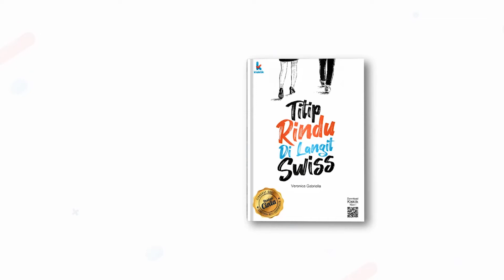ATIKAH KESAL KARENA SELALU KENA MARAH | TUKANG BUBUR NAIK HAJI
Rahmadi ternyata selalu menghindar dengan kedua orang tuanya jika ditanya masalah hubungannya dengan Rumana. Rumana yang semakin dekat dengan Rere akhirnya mendapatkan isi hati Rere yang sebenarnya kepada Robby. Bagaimana reaksi Rumana menanggapi cerita Rere?

Hobi gaming? Hobi main HP?
Kamu bisa dapat cuan dengan manfaatin waktu luangmu!
Cuss buka rekening tabungan MotionBanking dan ajak teman sebanyak-banyaknya pakai kode referral kamu!
Dapetin bonus saldo mulai dari Rp10.000 untuk setiap 1 orang yang berhasil diajak.
Jutaan rupiah? Bisa!
Ajak teman sebanyak-banyaknya supaya lebih cuan.